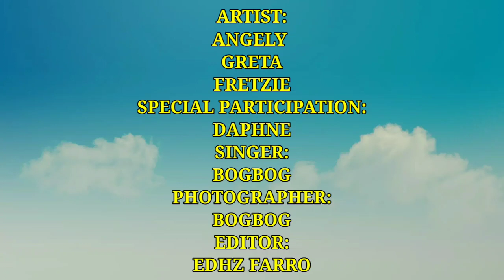PAUBAYA | COVER BY ON CALL CLEANERS